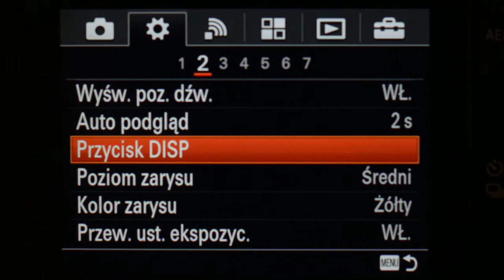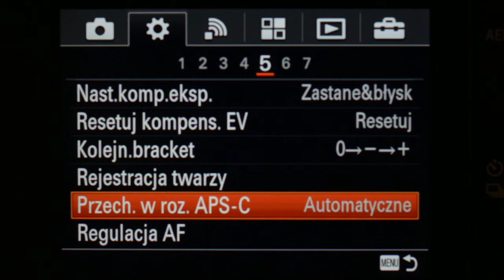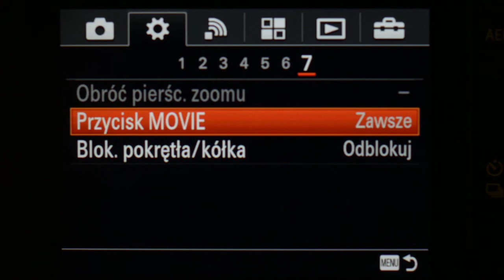Sony A7S - menu ustawień niestandardowych